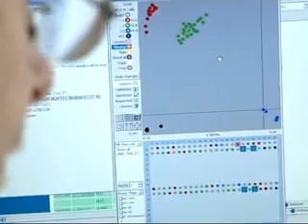KBioscience SNP Genotyping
Newsnight about KBioscience SNP Genotyping